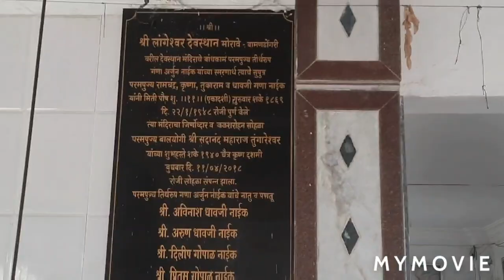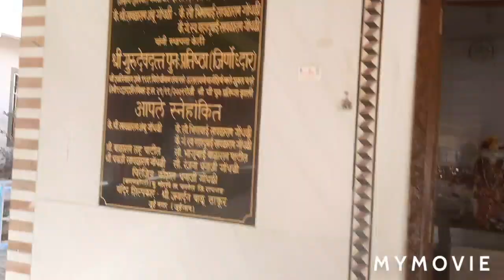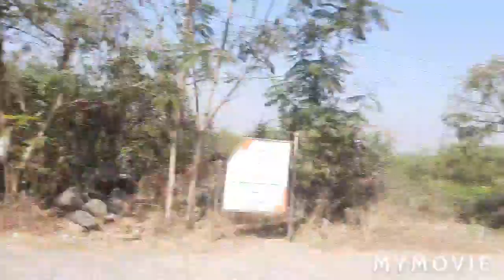पाण्यात तरंगनार गणपतीच मंदिर ,,, मोरावे 😊😊